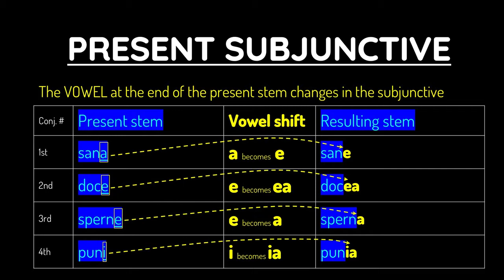Present Passive Subjunctive 1st Conjugation